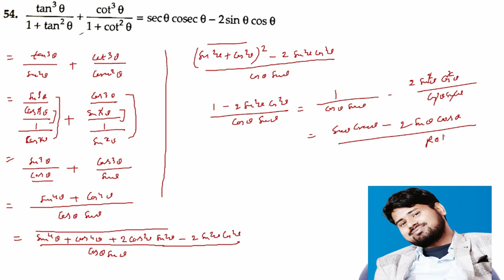RD SHARMA 6.1 PART 4 CLASS 10TH BY SULTAN_KHAN_SIR